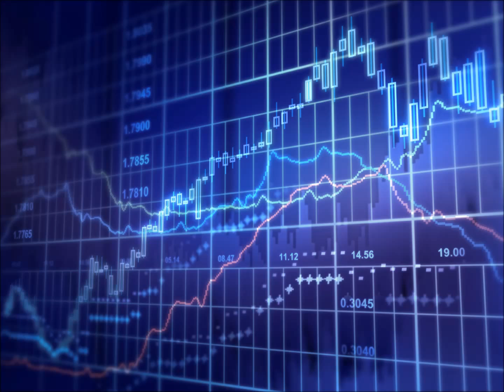The Mechanics of Credit Risk Analysis Distance Learning Training Course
Andre Lanser introduces IFF's The Mechanics of Credit Risk Analysis distance learning training course. Equiping credit professionals with the skills, knowledge and understanding to make effective lending decisions.